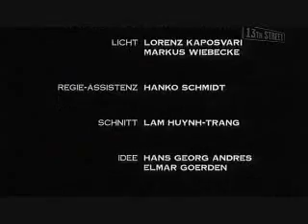Das Ei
13th street production